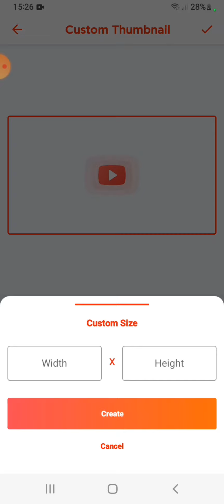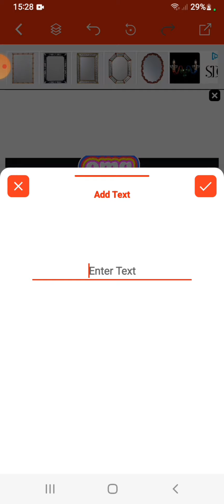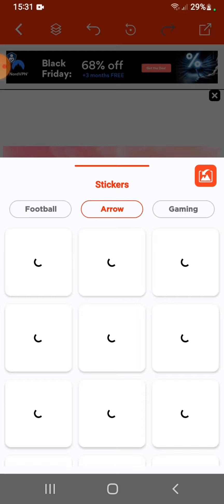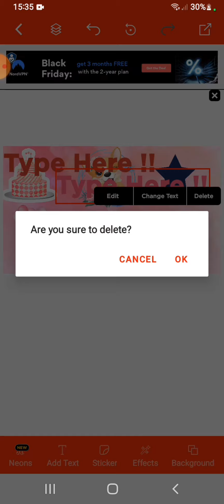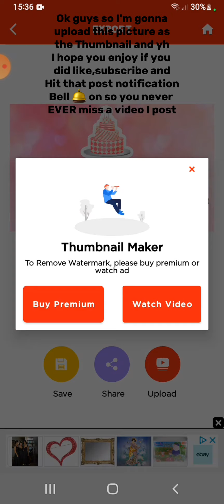Trying A Thumbnail App *intresting* | Kitty K